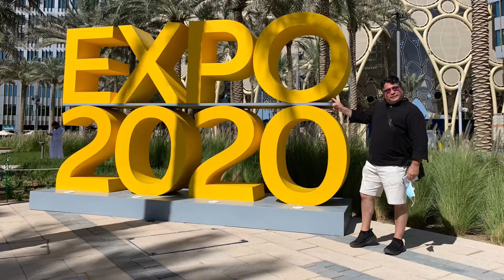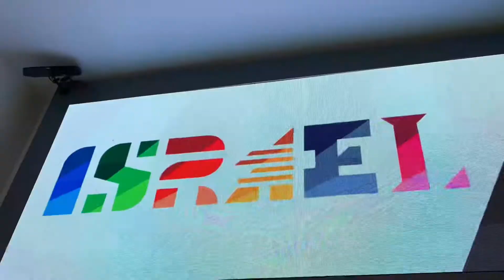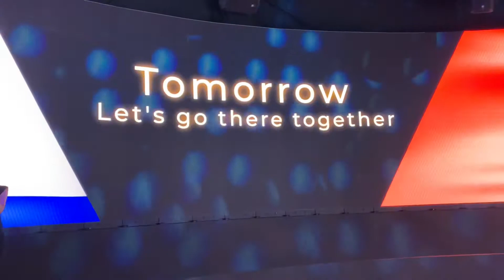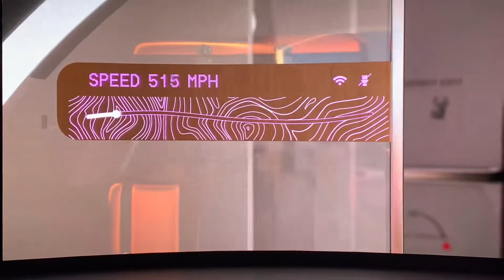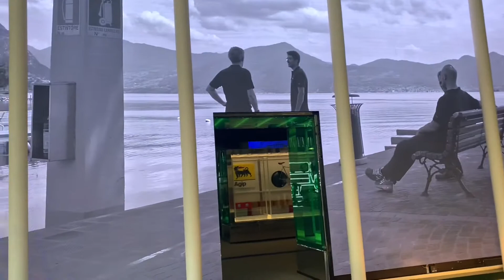3 days at Dubai Expo 2020/21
Great time at the Dubai Expo in this 20 minute Video you can get an Idea of the Expo the theme of the EXPO Is Mobility, Technology and Water.